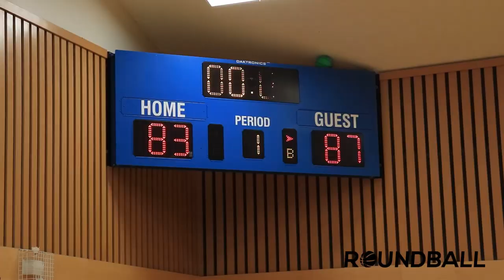2021 Surrey Fall Elite Finals - Akatsuki vs Rise Up Ball - Roundball BC